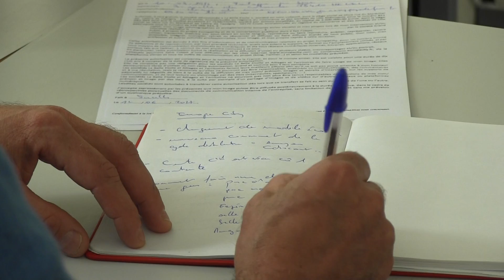"On a besoin de lieux pour vraiment innover"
Quand on veut être un projet d'avenir, mieux vaut consulter ceux qui sont en avance sur leur temps. C'est pour ça que les équipes d'Europaciy ont réuni des experts de l'innovation numérique à l'IUT de Sarcelles. Enseignants-chercheurs, startupers, chefs d'entreprises digitales, tous ont échangés sans perdre de vue le maitre mot : innovation.